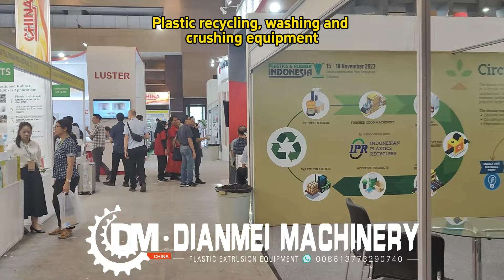indonesia plastic exhibition 2023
we, DM Co., attend plastic exhibition in year 2023 in Indonesia. During the four days exhibition, it brings over 40000 visitors who attend the fairs. People from all industry come to visit the exhibition.
we hope it will be a big fair for meet friends.